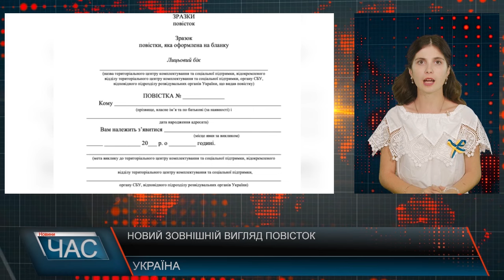Програма "ЧАС"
23.08.24